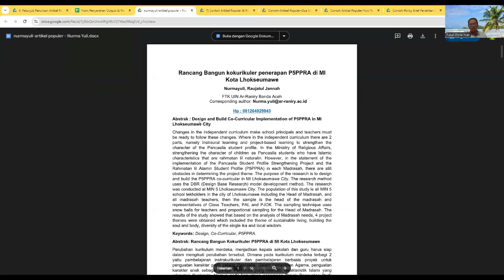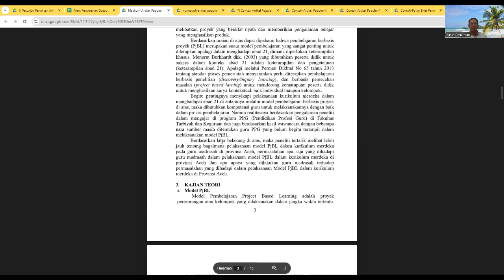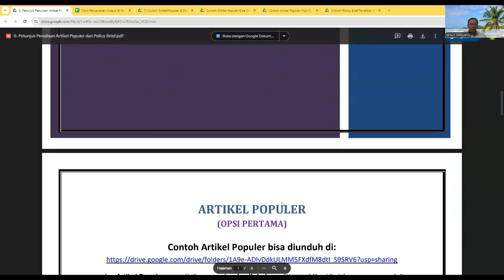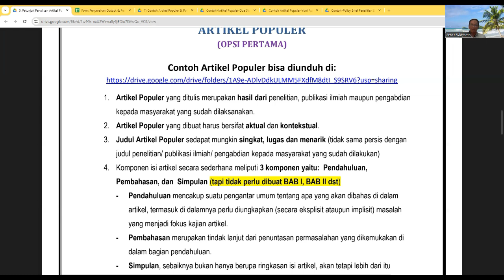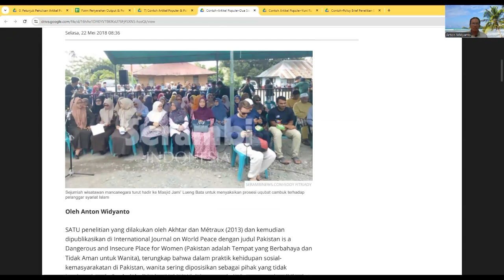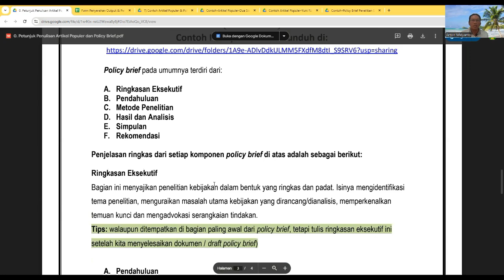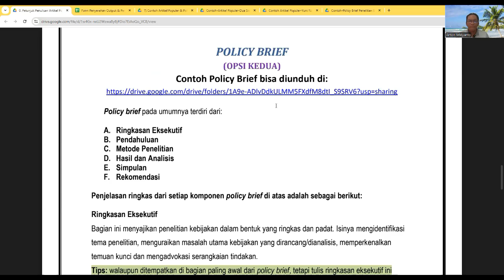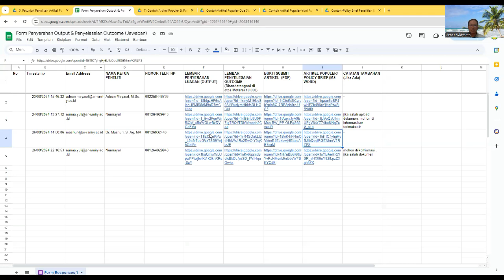Petunjuk Penulisan Artikel Populer dan Policy Brief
Penjelasan tentang penulisan Artikel Populer dan Policy Brief dari hasil Penelitian, Publikasi Ilmiah dan Pengabdian kepada Masyarakat, sebagai bagian dari tindak lanjut hasil pemeriksaan BPK dan Itjen.

VIDEO EDITOR:
Anton Widyanto
LP2M UIN Ar-Raniry Banda Aceh